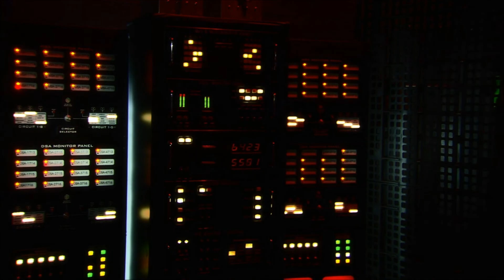Kane's Tower Part 2 - Hard Difficulty C&C 3: Tiberium Wars (HD)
This is the final mission of the Nod campaign in Command & Conquer 3: Tiberium Wars. In my opinion its probably the hardest final mission of the three campaigns, simply because defending the Scrin tower can be quite challenging especially if you are trying to get all the bonus objectives as well. This is on the Hard difficulty.